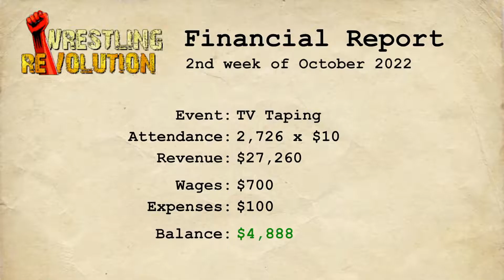Wrestling Empire | A Day In the Life of Score Benz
Another Masterpiece by Mat Dickie this man cannot make a bad game

The game in this video is Wrestling Empire made completely by Mat Dickie (MDickie) You can get it on steam, Nintendo Switch, or Mobile Phones (IOS, Android)